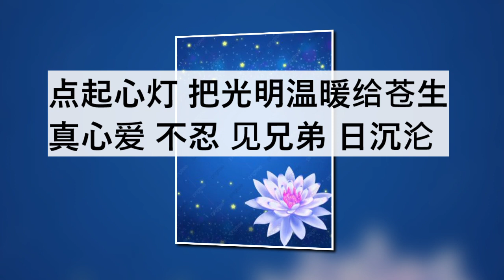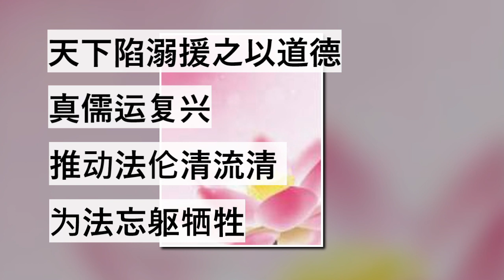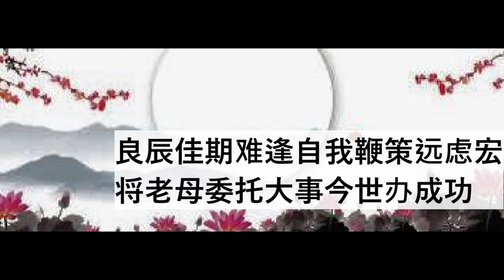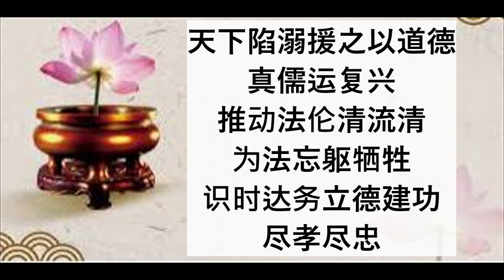善歌 ：愿力无界限 调寄：WE ARE THE WORLD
歌词：
点起心灯 把光明温暖给苍生
真心爱不忍见兄弟日沉沦
拯三曹愿立衝  济乾坤道岸登
养天地之正气镇压邪风
慈化精神垂教后昆慧命承
任重远代天弘法一命担承
怀慈愿冀大同四海一心归宗
将上天眷顾和我们同胞共分享
WE ARE THE WORLD WE ARE FAMILY
天下陷溺援之以道德真儒运复兴
推动法伦清流清为法忘躯牺牲
识时达务立德建功尽孝尽忠
波涛汹涌志於道迈向鹏程
一颗心了愿无始无终人事斡旋难懂
理为师保初衷智慧玲珑判破茧出迎接七彩虹
不要小看自己渺小的力量
徒的一言一行可救无数的希望
良辰佳期难逢自我鞭策远虑宏
将老母委托大事今世办成功